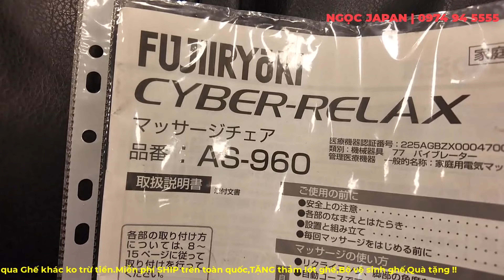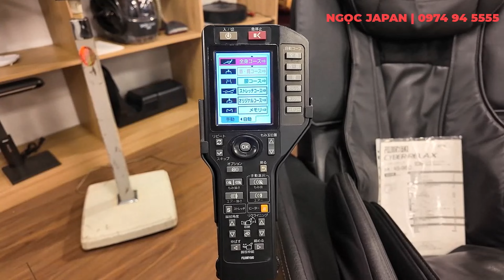Fujiiryoki AS960 - Cơ chế Gokumecha 4D, 30 phút trị liệu vật lý - NGỌC JAPAN | 0974945555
* Ghế massage nội địa Nhật tại Ngọc Japan:
⚙  Bảo hành từ 12 - 24 về động cơ máy lỗi 1 đổi 1.
🛠  Bảo hành về da ghế trong vòng 5 năm sử dụng.
🚀  Hỗ trợ bảo trì, vệ sinh, bảo dưỡng và sửa chữa máy trọn đời.
🚛  Miến phí lắp đặt và vận chuyển trên toàn quốc.
🕹  Phụ kiện tặng kèm: 1 Lioa 600VA, 1 bộ vệ sinh, 1 thảm trải sàn.